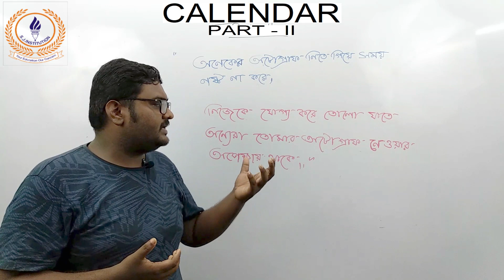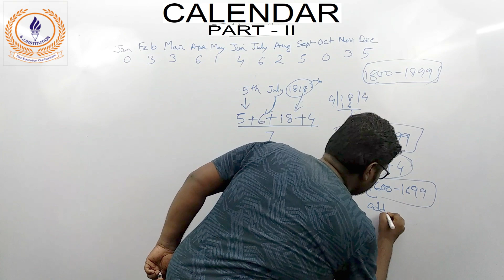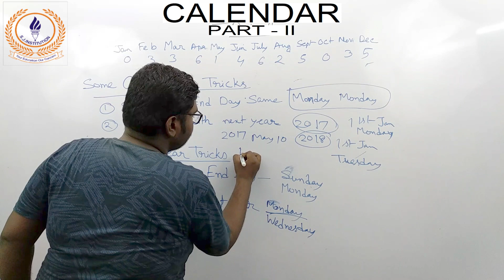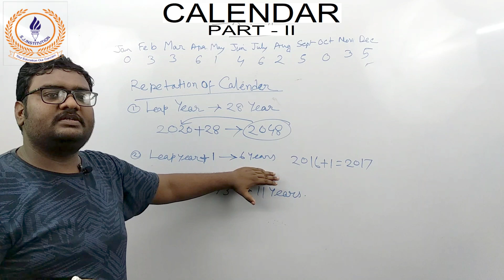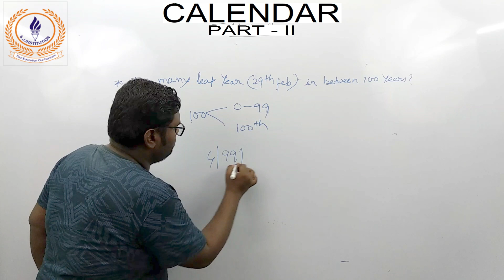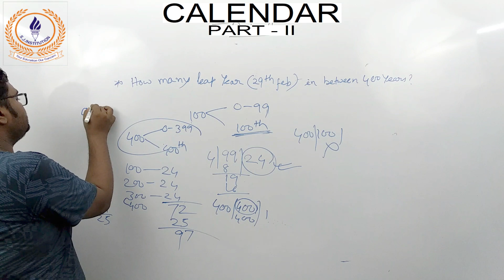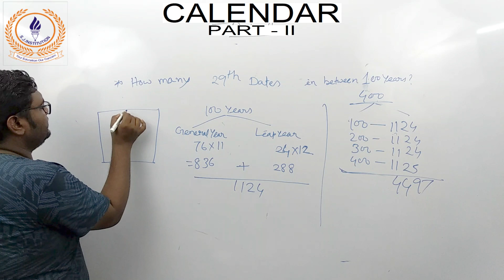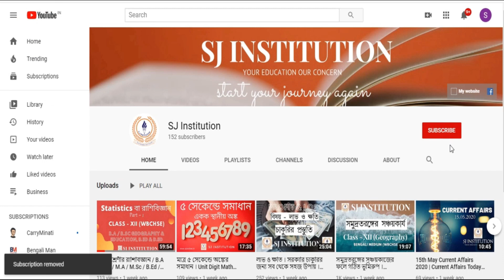Calendar (ক্যালেন্ডার) Part - II। পরীক্ষায় মুহূর্তে উত্তর নির্ণয় । CHSL CGL BANK RAILWAY LIC GROUP-D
This is a class on Calendar Tricks that is most important for all competitive examinations.
We collect all the needful math on this topic.
This session is very useful for your Bank, UPSC, IAS, NTPC, RRB, LIC, and also IBPS like Examination.